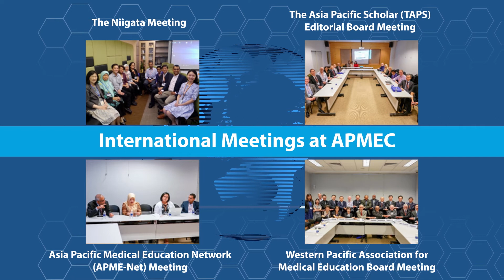Asia Pacific Medical education Conference 2020. APMEC 2020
The Asia Pacific Medical Education Conference 2020. Premier medical and health professions education conference in Asia where we bring more than 1000 participants from 40 countries.